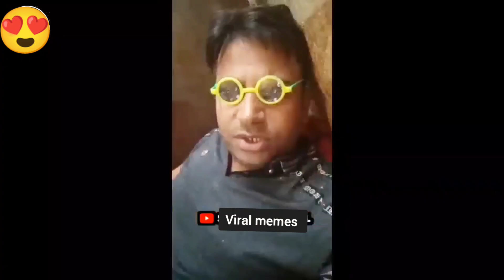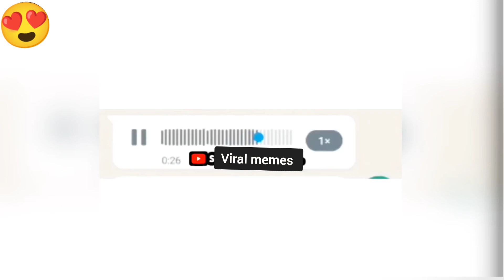New memes 🤣 Dank India memes Ep X2 | Viral memes|😜Wah Kya scene hai 😜Trending Memes | Meme hab 😂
Hello guys 🙏
Aap sabhi ka face per thoda smile lane ke liye hum bhot mehnat see video banate hai 🙂

 SHOW SOME  LOVE :-  my channel 💞

 ✔IMP8ORTANT NOTICE- Permissions has been taken from all the peoples shown in this video to upload

This video is made only for entertainment of you people, it has no relation to any  particular person, so do not take any heart,  just  enjoy the video